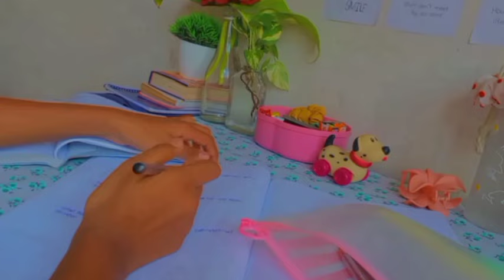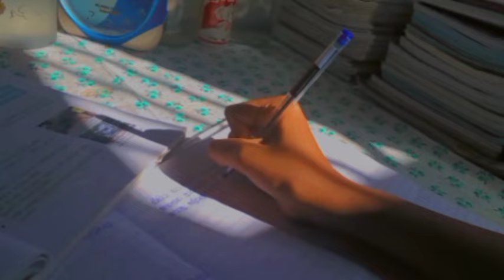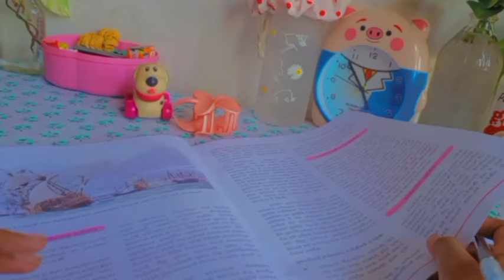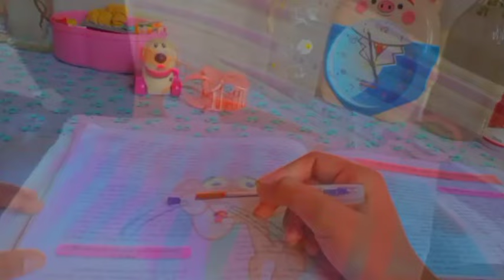A Day in my life|sinhala|learn with lohii |study vlog